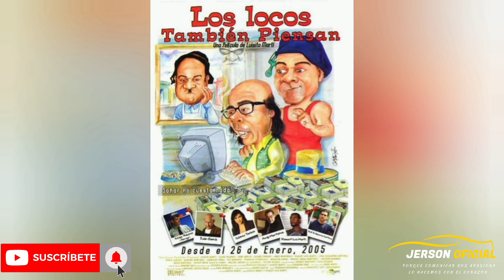Conozca a Luisito Martí, A quien Romeo Santos homenajeó en el video Suegra.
El video de la canción Suegra que el bachatero Romeo Santos lanzó el viernes pasado ha sido tema de controversia en estos días.

Y es que la comisión de espectáculos públicos le prohibió a Romeo Santos la canción Suegra en República Dominicana.

En el video de la canción Suegra, Romeo Santos hace un homenaje al destacado comediante Luisito Martí con su personaje Balbuena, sí el de Balbuena en Nueva yol.

Luisito Martí ya no está con nosotros, pero el que sí quedó fue balbuena, en los corazones de los dominicanos.

Aquí le contamos qué hay detrás del video de la cancion Suegra, de Romeo Santos.